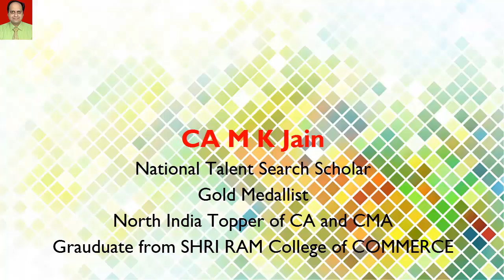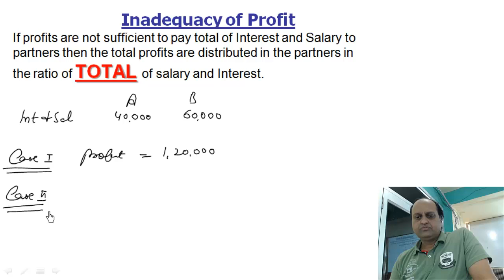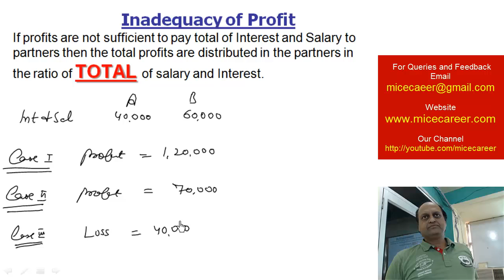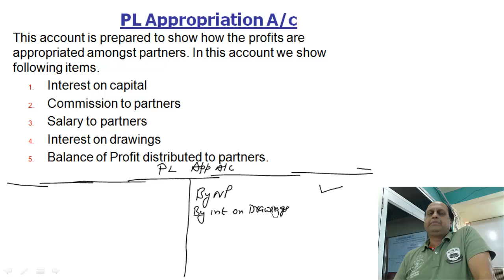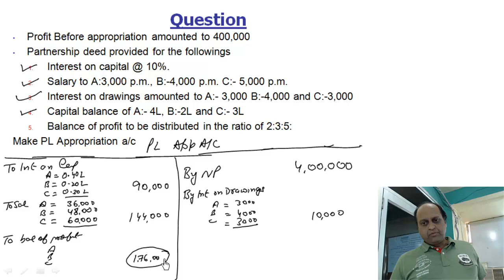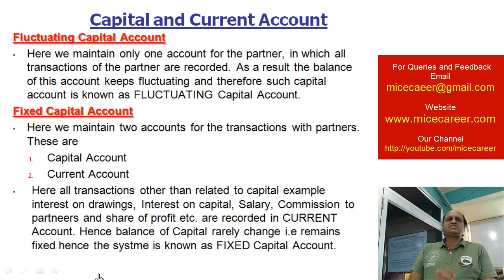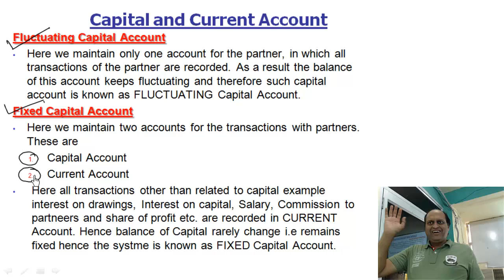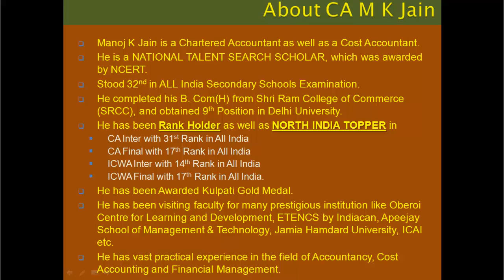CA CPC CPT Video Classes and Lectures of Accounts on Partnership basics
Demo Lecture for CMA Foundation, CS Foundation and CA CPC CPT Students on Basics of Partnership covering PL appropriation and Capital and Current Account.

Full Set of Video Classes and Video Lectures for CA CS CMA B.Com and M.Com are available.